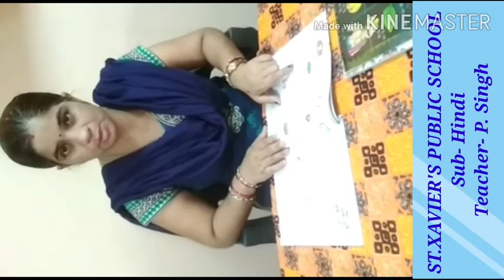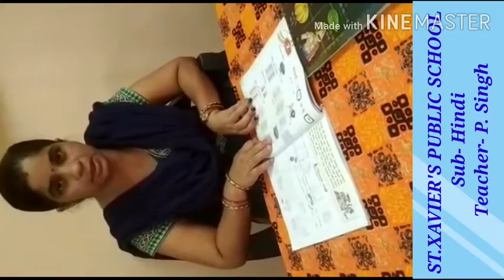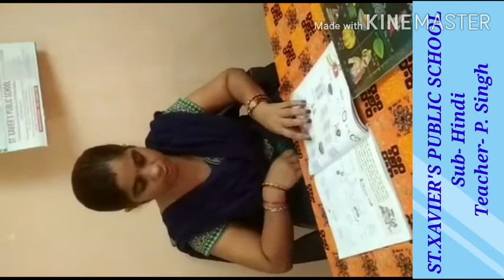A, Ay ke matra wale sabd ( Class-UKG, I )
Hindi
Class -I